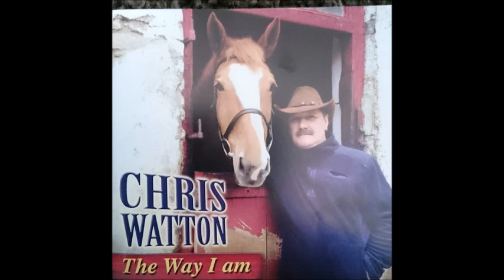Chris Watton - Cowboy Rides Away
Taken from Chris Watton's new album 'The Way I Am' available now